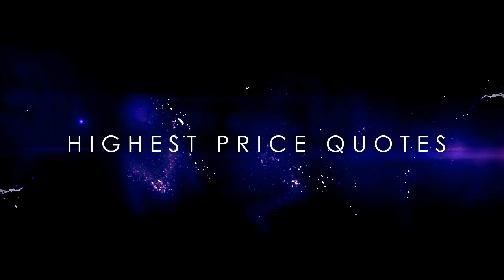Catalytic Converter Recycling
Sell your Catalytic Converter Recycling to the Converter Guy for best payout prices Nationally. Many of our core buyers are independent Catalytic Converter Recycling sellers. We buy in small or large quantities Nationally, Please Check out our Catalytic Converter Recycling online price list for, New York, New York
Chicago, Illinois
Houston, Texas
Philadelphia, Pennsylvania
Phoenix, Arizona
Dallas, Texas
Detroit, Michigan
San Jose, California
Indianapolis, Indiana
Jacksonville, Florida
San Francisco, California
Columbus, Ohio
Austin, Texas
Memphis, Tennessee
Baltimore, Maryland
Boston, Massachusetts
Milwaukee, Wisconsin
El Paso, Texas
Washington, DC
Nashville-Davidson, Tennessee
Seattle, Washington
Denver, Colorado
Las Vegas, Nevada
Portland, Oregon
Oklahoma City, Oklahoma
Tucson, Arizona
Albuquerque, New Mexico
Atlanta, Georgia
Fresno, California
New Orleans, Louisiana
Cleveland, Ohio
Sacramento, California
Mesa, Arizona
Virginia Beach, Virginia
Omaha, Nebraska
Colorado Springs, Colorado
Oakland, California
Miami, Florida
Tulsa, Oklahoma
Minneapolis, Minnesota
Honolulu, Hawaii
Arlington, Texas
Wichita, Kansas
Cincinnati, Ohio
Anaheim, California
Tampa, Florida
Toledo, Ohio
Pittsburgh, Pennsylvania
Aurora, Colorado
Bakersfield, California
Riverside, California
Stockton, California
Corpus Christi, Texas
Lexington-Fayette, Kentucky
Anchorage, Alaska
Newark, New Jersey
Plano, Texas
Glendale, Arizona
Lincoln, Nebraska
Norfolk, Virginia
Jersey City, New Jersey
Greensboro, North Carolina
Chandler, Arizona
Birmingham, Alabama
Henderson, Nevada
Scottsdale, Arizona
North Hempstead, New York
Madison, Wisconsin
Hialeah, Florida
Baton Rouge, Louisiana
Chesapeake, Virginia
Orlando, Florida
Lubbock, Texas
Garland, Texas
Akron, Ohio
Rochester, New York
Chula Vista, California
Reno, Nevada
Laredo, Texas
Durham, North Carolina
Modesto, California
Huntington, New York
Montgomery, Alabama
Boise, Idaho
Arlington, Virginia
San Bernardino, California